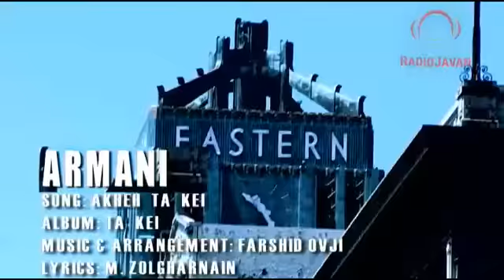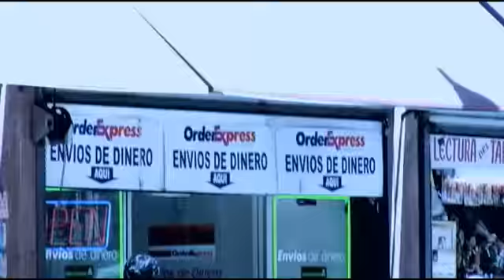Armani Akhe Ta Kei-HQ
Music Video Persin-Armani Akhe Ta Kei -HQ